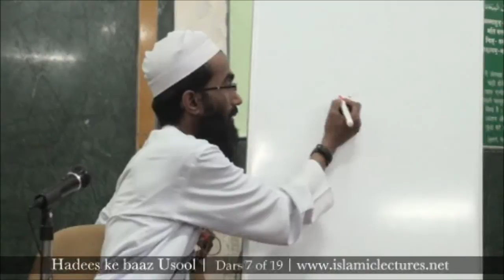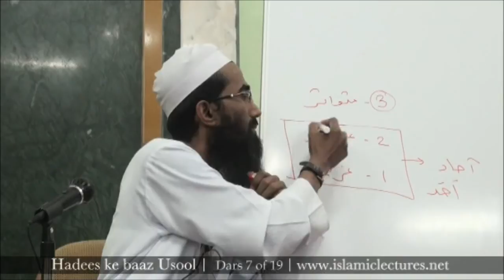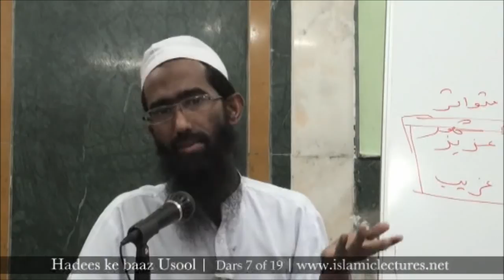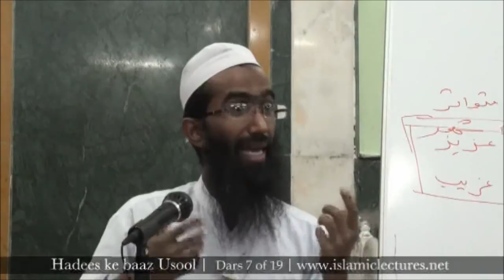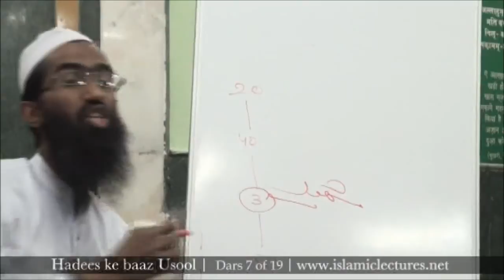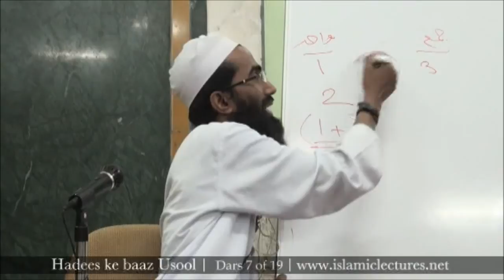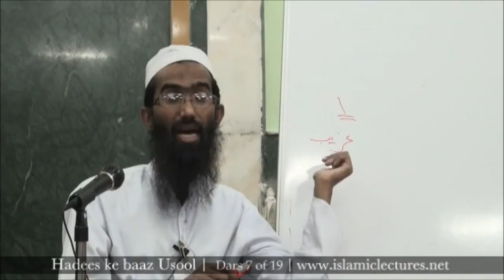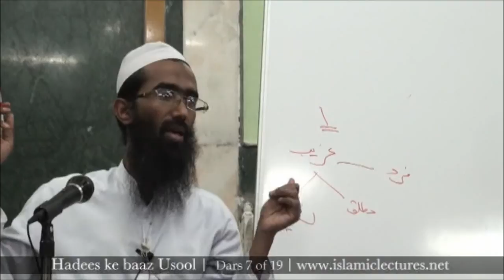Hadees ke Rawiyon ki tadad ke hisab se Hadees ki Kisme | Abu Zaid Zameer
This video clip is taken from the Course:
Course name :  Hadees ke Baaz Usool